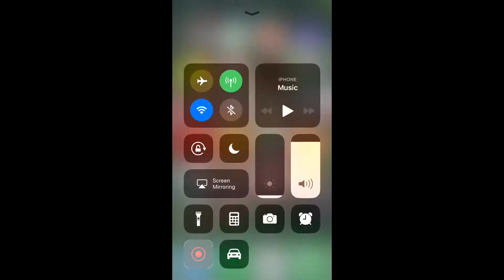I ALMOST STREET RACED